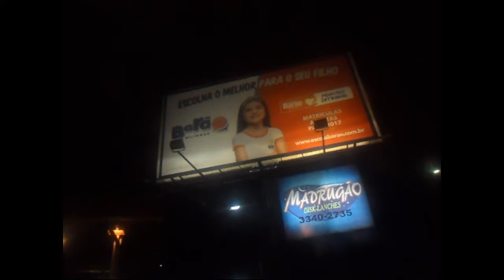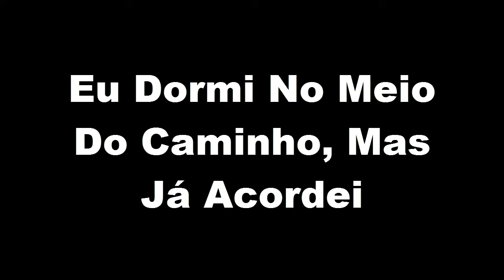FUI NO MC DONALD'S E OLHA NO QUE DEU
▬▬▬▬▬▬▬▬▬▬▬ஜ۩۞۩ஜ▬▬▬▬▬▬▬▬▬▬▬▬▬
▓▓▓▒▒▒░░░ LEIA A DESCRIÇÃO DO VÍDEO ░░░▒▒▒▓▓▓
▬▬▬▬▬▬▬▬▬▬▬ஜ۩۞۩ஜ▬▬▬▬▬▬▬▬▬▬▬▬▬
Skype: hector.silva979
Quero perguntas Nessa Porr@
Informações Do  Video:
Música De Fundo: Ellie Goulding - Beating Heart (Vindata Remix)
O Video Foi Feito Dia:
08 de julho de 2016 - de noite
09 de julho de 2016 - de manha